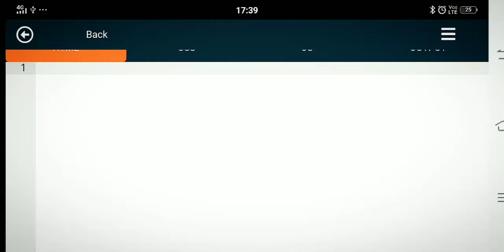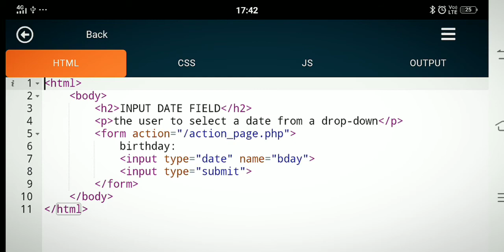how to add DOB option In your website in html programming language | web development| Web designing🤓